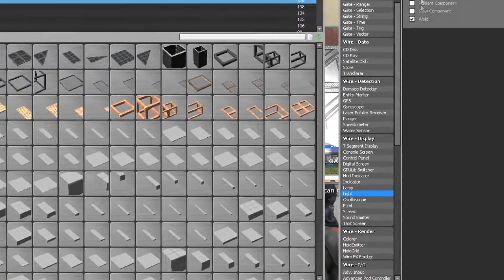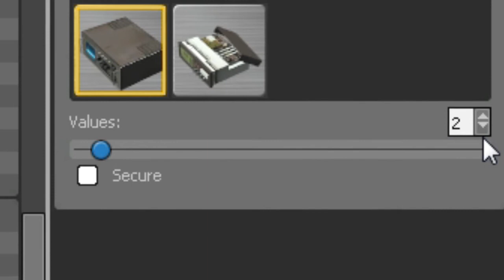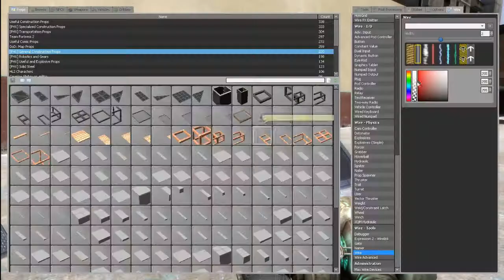Garry's Mod tutorial - Radios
Tutorial shows to how to use radios with simple example. Tell me if you want more.

Remember to use HD quality or you can't see what is happening. :D

Song is:
Airbeat Project - Airbeat One